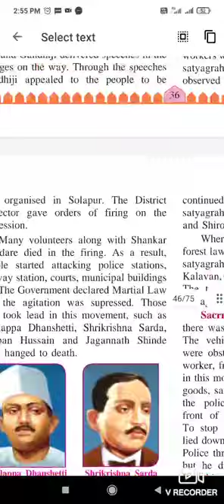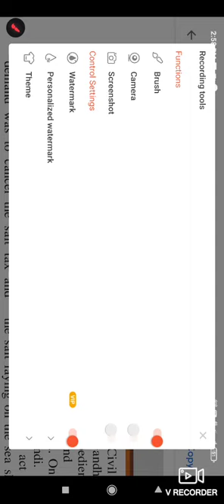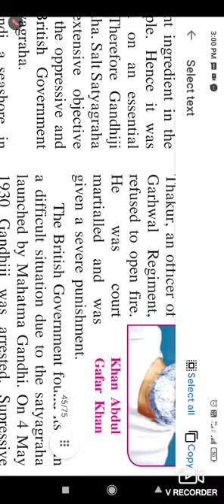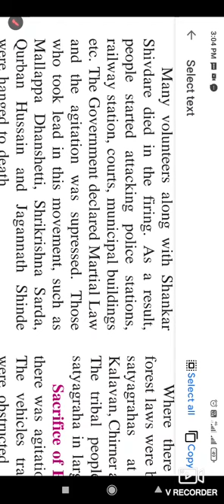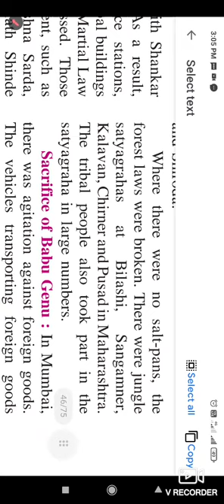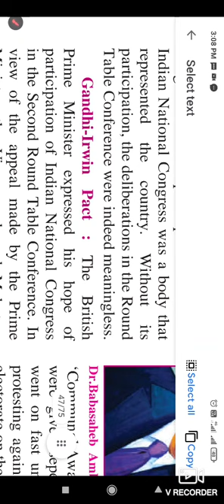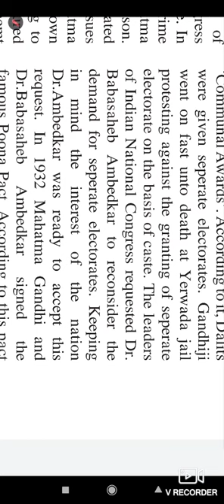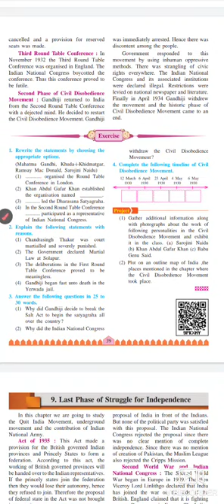Non-cooperation movement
Std 8 lecture 3 (Non-cooperation movement)